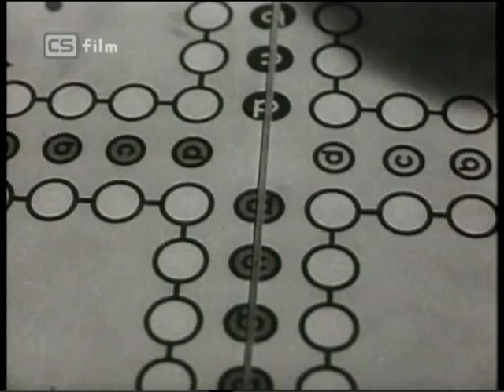Sny na neděli (1959) : Alena Vránová, Eduard Cupák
Citlivý psychologický snímek z prostředí plicního sanatoria, jehož osou je prohlubující se milostný vztah dvou mladých lidí, které nemoc vyřadila z běžného světa a uvrhla do svíravého mikrokosmu nevyplnitelných přání a tužeb. Jejich příběh je doplňován dramaty dalších pacientů, věrohodně psychologicky vykreslených (skvělí Lohniský, Sovák a Kopecký); případná úsměvnost či banálnost některých epizod až mrazí. Tísnivá nemocniční atmosféra je podána velmi účinně, na čemž má podíl i bohatě rozvinutý kontrast mezi ní a dočasnou (a tedy i bolestnou) svobodou, které milenci dosahují na nedělním výletě do Prahy.